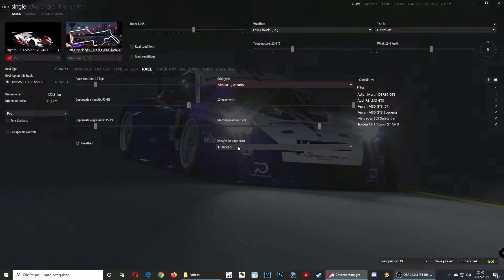Assetto Corsa (PC) - San Francisco GRID com Toyota FT-1 Vision GT Gr3 - PTBR - 2019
Gameplay do jogo simulador Assetto Corsa. Jogador casual, com assistências desativadas, câmbio manual - perfil PRO.

Gameplay na pista San Francisco GRID, ainda em Beta 0.6, com o carro Toyota FT-1 Vision GT Gr3, ambos MODs gratuitos desenvolvidos pela comunidades do Assetto Corsa.

Assetto Corsa é um simulador de corridas de carros, desenvolvido e distribuído pela Kunos Simulazioni.

Disponível PC, XBOX One e PlayStation 4.

Carro: Toyota FT-1 Vision GT Gr3
Pista: San Francisco GRID Beta 0.6

Creditos do carro:
Autor: Delpinsky
Atualização/edição: Delpinsky

Autor do MOD da pista: CHiQuiFReaKy
Base da conversão: Jogo GRID

Outros downloads:
STFlow shaders control (Este aplicativo é necessário para várias pistas, para que todos os recursos funcionem adequadamente.)

O equipamento que utilizo atualmente para gerar os vídeos (onde rodo os jogos) é o seguinte:
CPU: Ryzen 7 3700x (sem overclock)
RAM: 16GB DDR4 Crucial 2666Mhz
GPU: MSI GTX 1080 Gaming 8GB
API do DIRECTX: 11.2
HDD: 2TB Samsung HD204UI Sata 3 + 250 GB Corsair Force LE SSD + 500GB MD2
MOBO: Asus Prime B350 Plus
MONITOR: 24" LG D2343P B 60Hz
ÓCULOS DE WMR: Lenovo Explorer
Sistema Operacional: Win 10 PRO 64bit
Volante: G29 pedais separados (algumas vezes com câmbio H outras no pedal shift (borboleta))